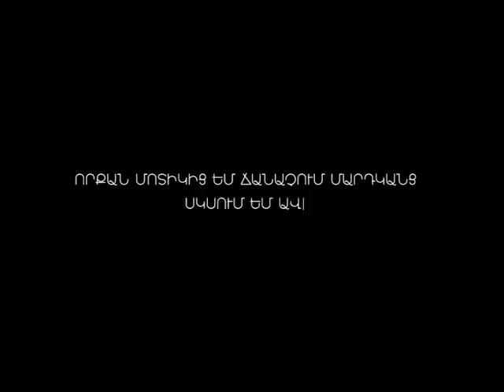Gyumru Dramatikakan tatron ,,, ԻՆՉՈՒ ԷՍՊԵՍ ՉԱՐԱՑԱՆՔ...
« ԻՆՉՈՒ ԷՍՊԵՍ ՉԱՐԱՑԱՆՔ »
Սենտիմենտալ պատմություն 2 գործողությամբ
ՀԵՂԻՆԱԿ՝ Նառա Սանթոյան
ԲԵՄԱԴՐՈՒԹՅՈՒՆԸ՝ Լյուդվիգ Հարությունյանի
ՆԿԱՐՉԱԿԱՆ ՁԵՎԱՎՈՐՈՒՄԸ՝ Անտոն Քեշիշյանի
ԹԱՏՐՈՆԻ ԳԵՂԱՐՎԵՍՏԱԿԱՆ ՂԵԿԱՎԱՐ՝ ՀՀ ԺՈՂՈՎՐԴԱԿԱՆ ԱՐՏԻՍՏ ՊՐՈՖԵՍՈՐ՝ ՆԻԿՈԼԱՅ ԾԱՏՈՒՐՅԱՆ
Փետրվարի 24 ին Ժամը 18:00
Գյումրու Դրամատիկական թատրոն
Տոմսերը վաճառվում են թատրոնի տոմսարկղում,
Տոմսեր պատվիրեք զանգահարելով 5 25 38, 5 13 32